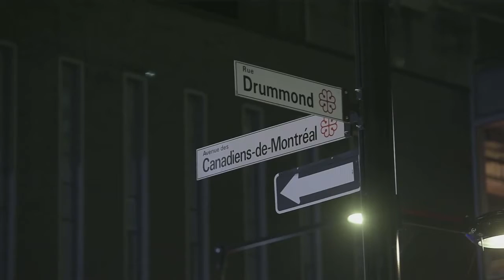Une vitrine fracassée par un projectile d’arme à feu dans Ville Marie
Une vitrine a été fracassée par un projectile d’arme à feu, mercredi vers 21 h 30 sur la rue Drummond, entre le boulevard René-Lévesque et l’avenue des Canadiens, dans le secteur de Ville-Marie, à Montréal.

Lorsque les policiers sont arrivés sur les lieux à la suite d’un appel au 911, personne ne s’y trouvait, a indiqué Benoit Boisselle, porte-parole du Service de police de la Ville de Montréal (SPVM).

Aucune douille n’a été trouvée au sol ni aucune victime. Aucun suspect n’a été arrêté, a-t-il ajouté.

Les images d’une caméra de surveillance montraient une bagarre qui aurait éclaté entre plusieurs personnes sur les lieux et subitement, tout le monde a déguerpi.

La vitrine aurait été fracassée à ce moment-là, selon la police.

Les enquêteurs étaient sur place pour analyser la scène et tenter de comprendre ce qui s’est réellement passé.